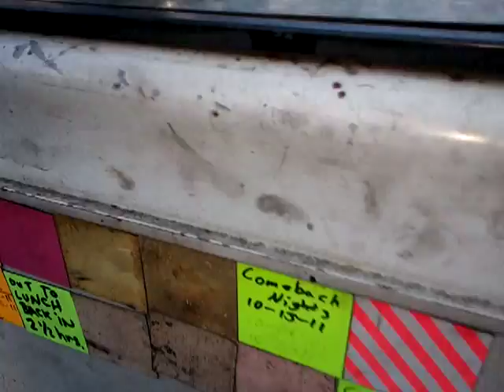Painted my own car - DIY spray booth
Painted my car with some gloss Black paint.
single stage
nothing fancy
Harbor Freight blue tarps
video is before colour sand and buff.

Yes this is a Honda Domani
Conversion =P